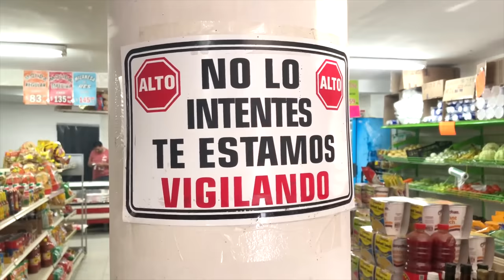Gordito R0Ba En La Tienda | Zabalito Tv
Bienvenidos A Zabalito Tv Donde Encontraras Los Mejores Videos

Contrataciones En Toda La Republica Mexicana
Monterrey, N.L, Mexico.